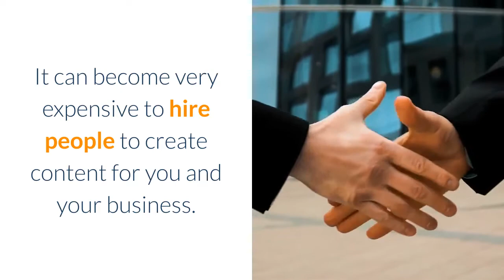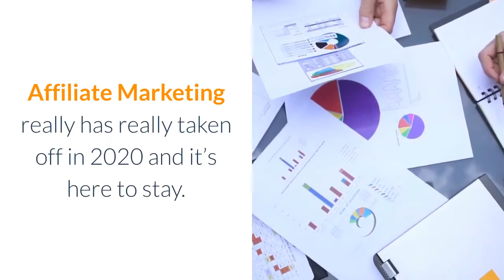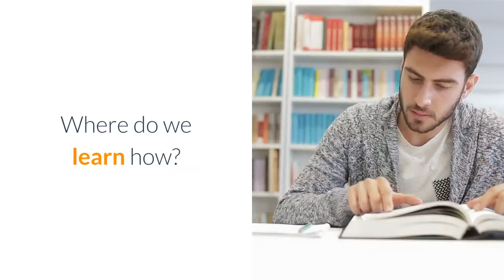5 Reasons Why Affiliate Marketing Is The Best Option For You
5 Reasons Why Affiliate Marketing Is The Best Option For You.

Affiliate Marketing really has really taken off in 2020 and it’s here to stay.
The question is how well can we do it?

In this Highly Effective Affiliate Marketing Training System, you will learn exactly how to do it.

If you want to learn a real way to make money online I suggest you check out my recommended training platform. You will learn how to start your very own successful online business as an Affiliate Marketer.